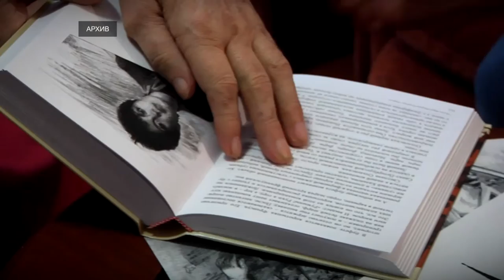Скончался известный тверской журналист Александр Харченко